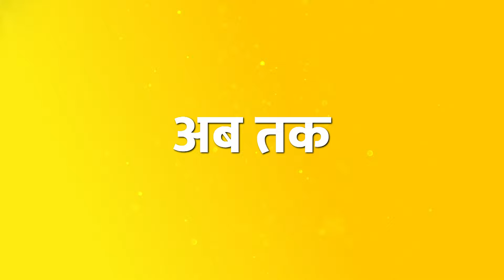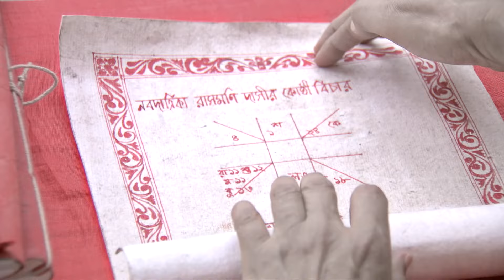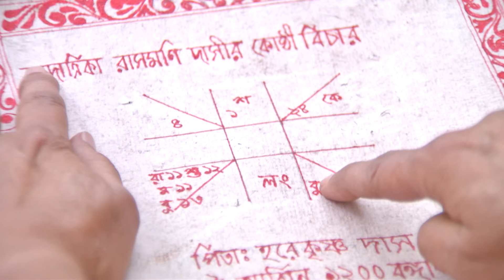Rajchandra गया Rani के गांव | Rani Rashmoni | Full Ep. 5 | Big Magic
The popular Historical serial RaniRashmoni telecasted on BigMagic played by the popular actors
In this Episode you will see, Rajchandra visits Rani's village! 🏡 Journey along with Rajchandra as he explores Rani's charming village. What surprises and adventures await him there?

About Rani Rashmoni :
Rani Rashmoni is a Hindi drama TV series about the life of Rani played by Ditipriya Roy. A historic story, the show is directed by Rajendra Prasad Das and produced by Suprata Roy and others

Show Name : Rani Rashmoni
Star Cast : Ditipriya Roy, Samata Das, Sohan Bandopadhyay, Tania Kar
Episode No : 5
Click here watch Full Episodes of RaniRashmoni on YouTube ► PLEtF4Mn_IXmIKHf-HzP6VrGauUj42CuPv

The viewers who watched RaniRashmoni have also watched other BigMagic Serials